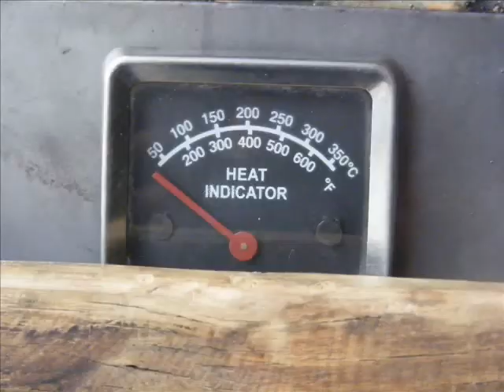ROCKETSTOVEN construction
rocket stove/oven combination